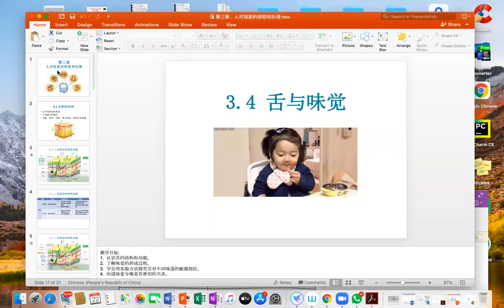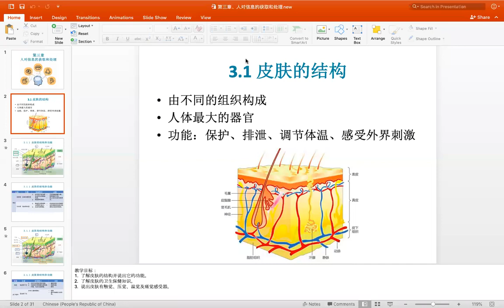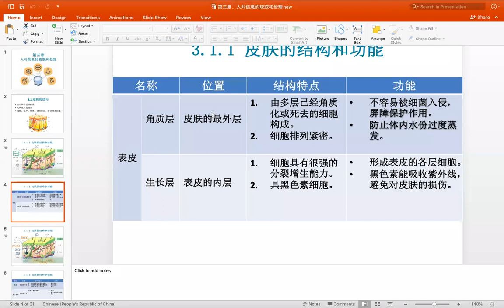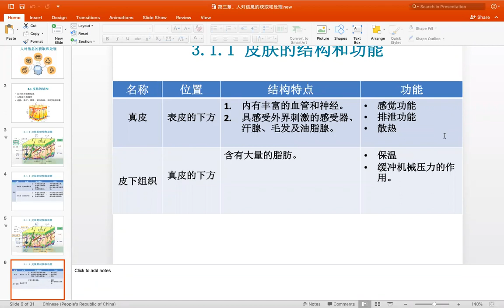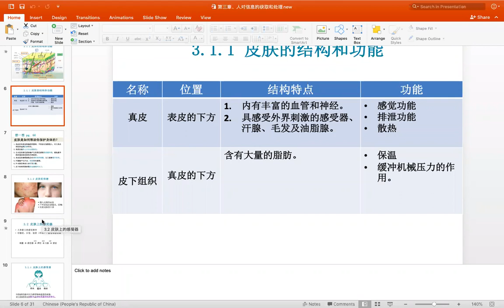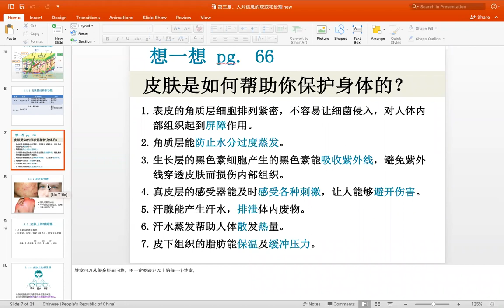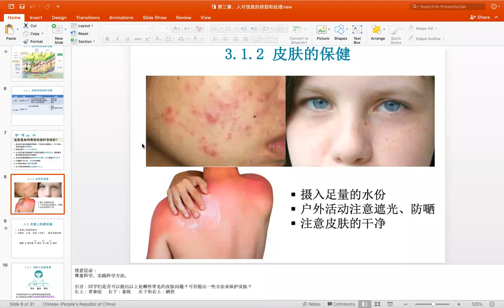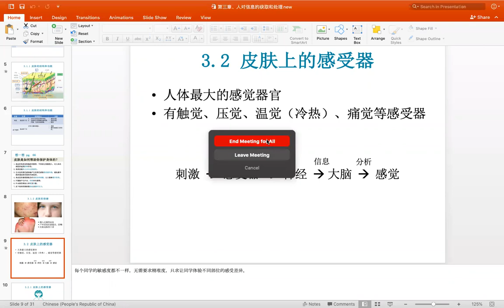初一综合科学下册 第三章 人对信息的获取和处理 part 1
3.1 皮肤的结构

皮肤的结构与功能；皮肤的保健